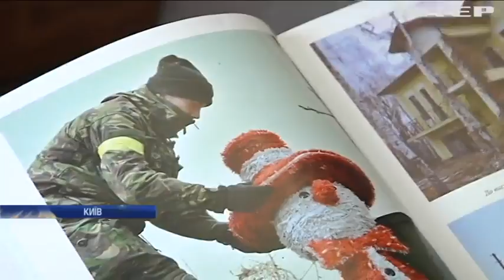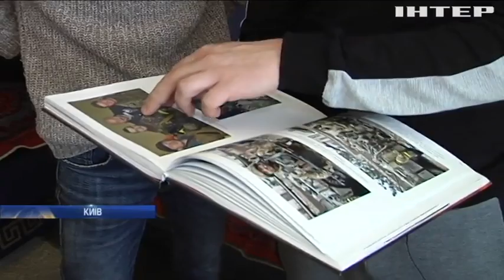Україна відзначає День добровольця